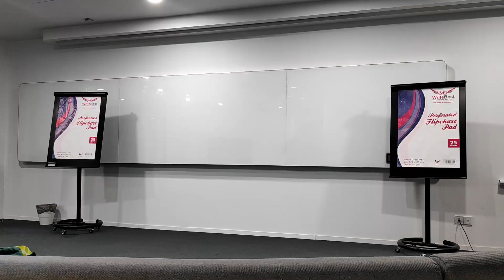Apa Niat Kita Buat Youtube?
Sebelum aku bercadang nak kembali aktif upload video di Youtube, puas juga aku cari tips-tips persediaan. Selain daripada kepentingan teknikal dan isi content, aku berjaya jumpa ada 1 atau 2 video saja yang bercerita tentang niat.

Penting ke niat kita ni?

Bagi aku, segalanya bermula dengan niat. Kalau baik niat kita, maka berkatlah hasilnya. Kalau buruk pula niatnya, tak ke hasilnya selalu mendatangkan bala?